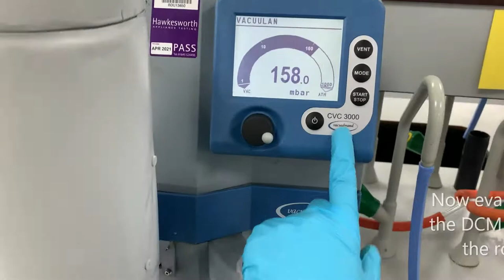Steam Distillation of Caraway Seeds - Undergraduate Teaching Lab Experiment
This is a video of my doing a natural product extraction by steam distillation of Carvone and Limonene (caraway oil) from caraway seeds, which is a chemistry experiment that is performed by students in the undergraduate teaching laboratories. The purpose of this video is to give students an insight into what the experiment 'looks like' as a means to tackle the 'lab anxiety' students may feel prior to performing a new reaction in the laboratory.